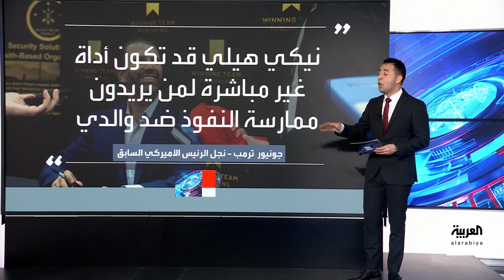جونيور ترامب يدخل على الخط بحملة والده الانتخابية بتصريحات نارية ومفاجئة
في سابقة هي الأولى من نوعها.. جونيور_ترامب يدخل على الخط بحملة والده الانتخابية بتصريحات مفاجئة: اختيار هيلي لمنصب نائب الرئيس لوالدي ستكون كارثة ذات أبعاد أسطورية